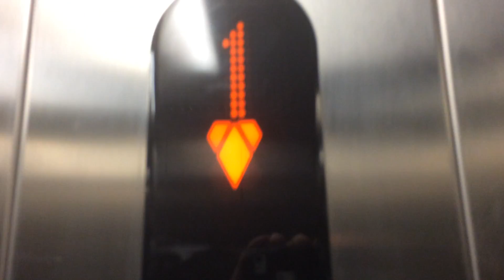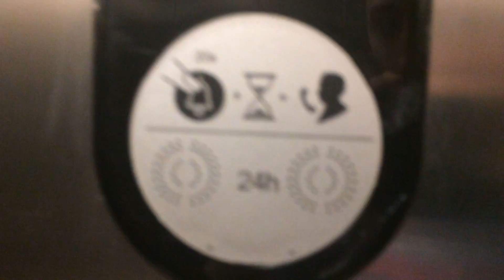Kone Ecodisc Lift at Asda Living Dartford